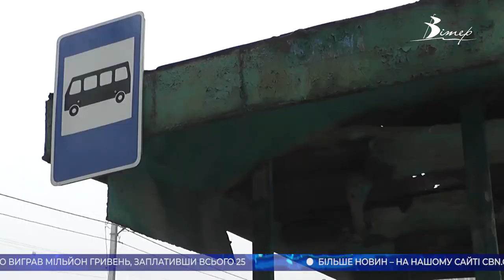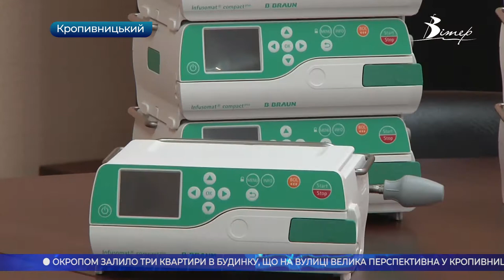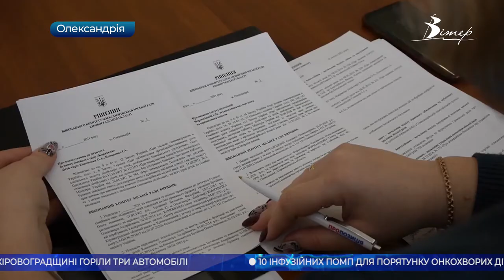Головні новини Кіровоградщини | 18 лютого 2021 року | телеканал Вітер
- новонароджену дівчинку залишила у пологовому багатодітна матір у Кропивницькому;
- окропом залило три квартири у Кропивницькому;
- горіли три автомобілі протягом минулої доби на Кіровоградщині;
- на аварійні зупинки громадського транспорту скаржаться кропивничани;
- обладнання для порятунку онкохворих діток отримала дитяча обласна лікарня;
- відділ молоді та спорту створили в Олександрійській міськраді;
- лежаки для безпритульних тварин шиють у Кропивницькому;